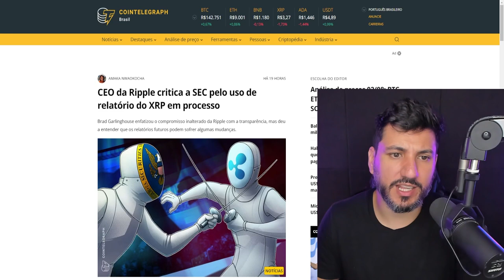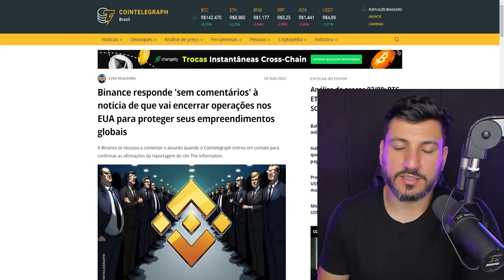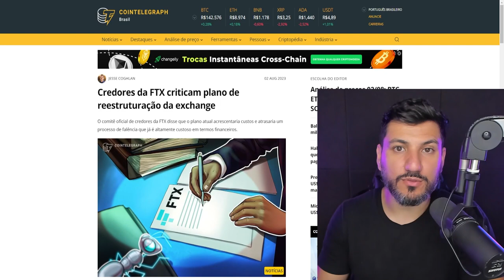RIPPLE FEZ BESTEIRA? BINANCE US EM RISCO!